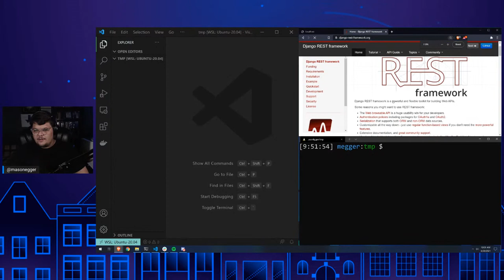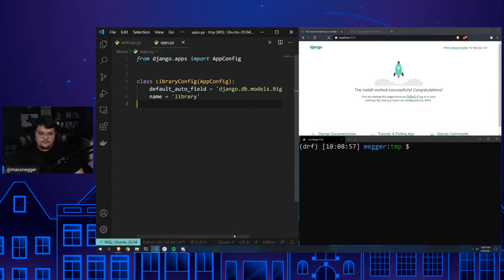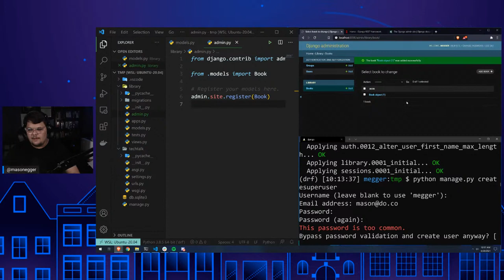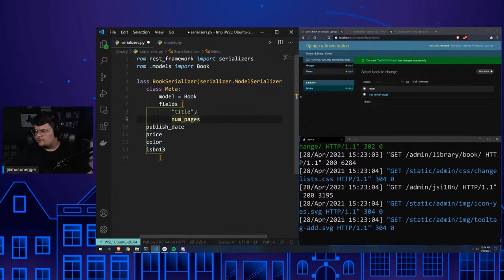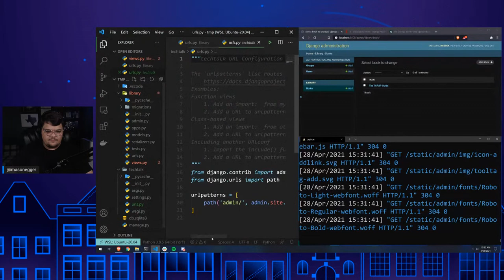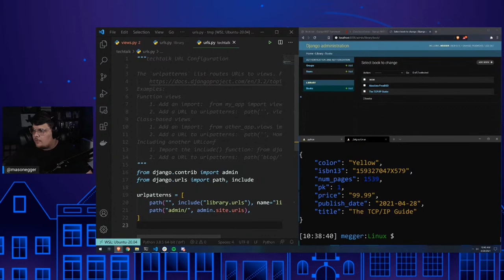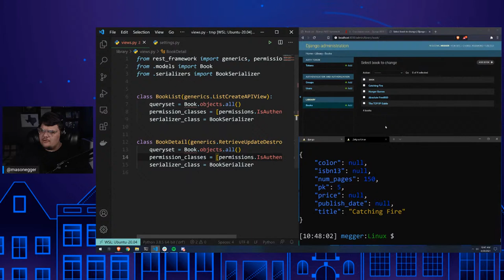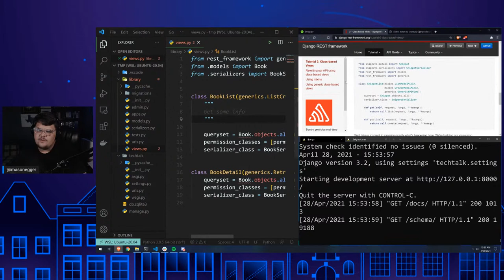Building a REST API With Django REST Framework | Tech Talk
Learn how to use the Django REST framework to build robust RESTful APIs using Python, quickly. With a browsable API, robust authentication policies, and object serialization, the Django REST framework is a powerful toolkit that offers an amazing experience for rapidly creating RESTful APIs on top of the popular Python framework Django.

Presented By
Mason Egger, Developer Advocate, DigitalOcean

Write for DOnations — Share your knowledge and get paid, while supporting tech-focused nonprofits and charities: